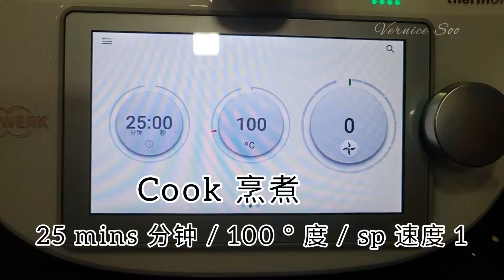Thermomix (kids cooking) : Pumpkin carrot porridge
This is cooked by my 3 years old son.

He is cooking porridge for his 9months old younger sister.